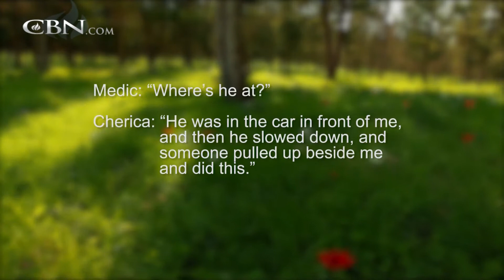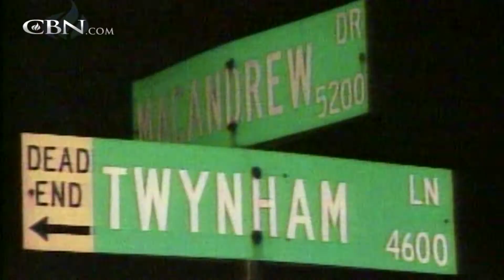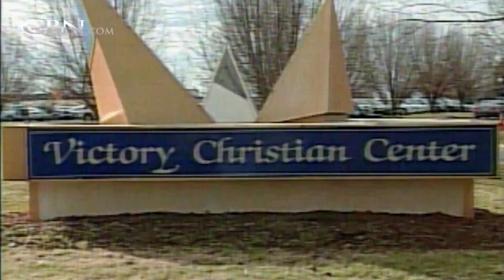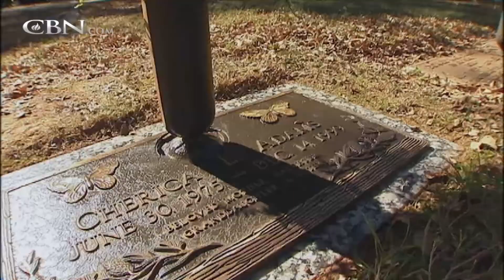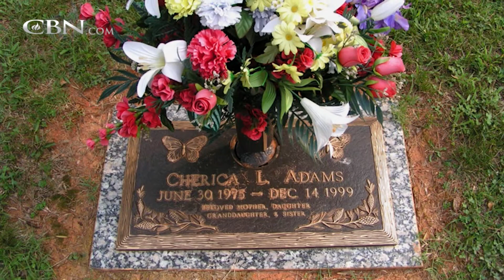Mother of Murdered Daughter Forgives Unremorseful Killer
In the summer of 97, Saundra’s daughter Cherica fell in love. Less than two years later, the very man who stole her daughter’s heart would also take her life.